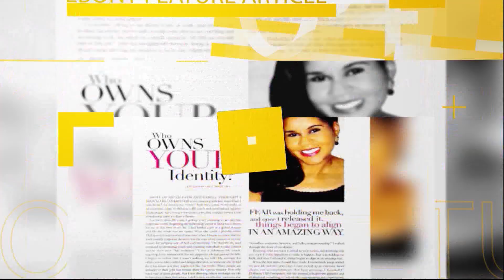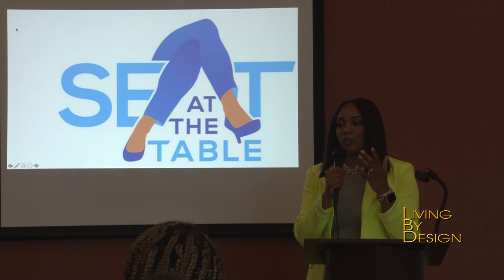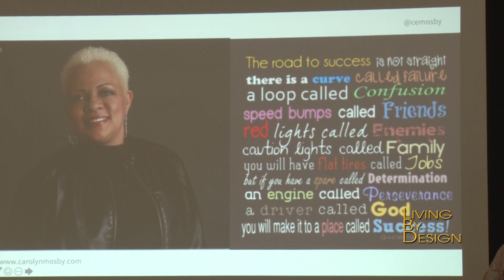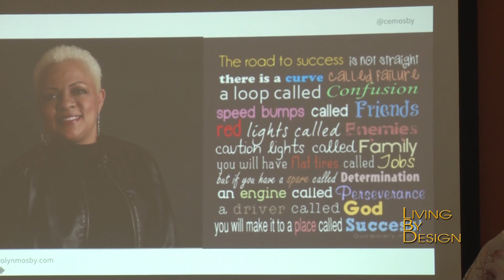LIVING BY DESIGN, A Seat At The Table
BLACK GIRLS ROCK! And that's exactly what we received from Ms. Jordan Coleman's empowering event, A Seat At The Table!. We thank her for an incredible Vision to create this empowering event, A Seat At The Table! Check it out for yourself and feel the "magic of sisterhood".